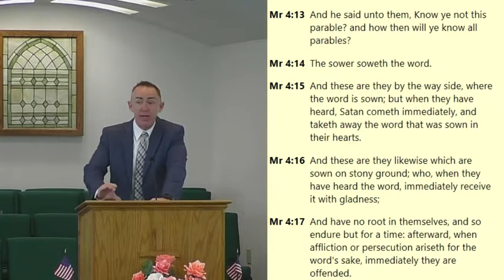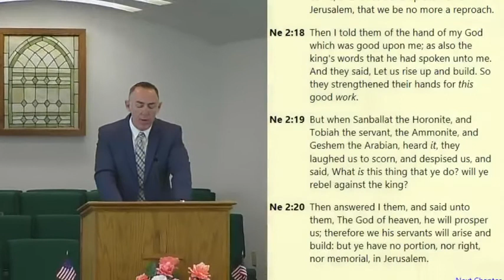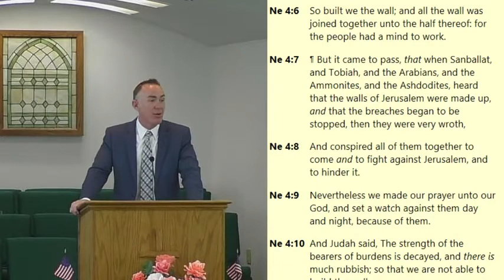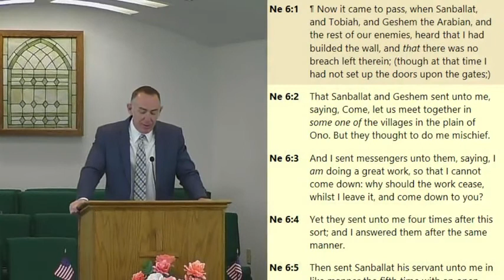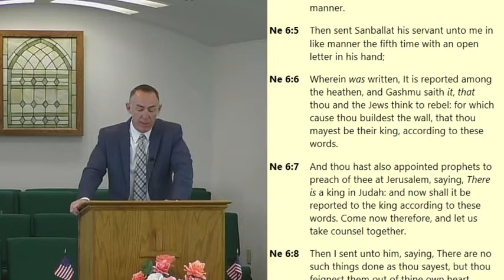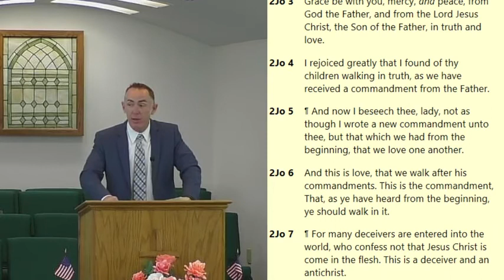The Consecrated Priest - Exodus 29:15-21